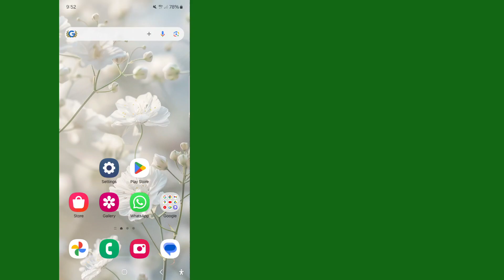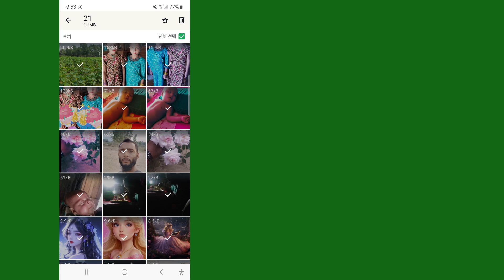Android에서 WhatsApp 저장소를 비우는 방법 || 공간 확보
이 영상이 도움이 되었다면 더 많은 영상을 보려면 제 채널을 구독하세요. 질문이 있으시면 아래에 댓글을 남겨주세요.

         💛''좋아요''를 눌러주시는 것을 잊지 마세요